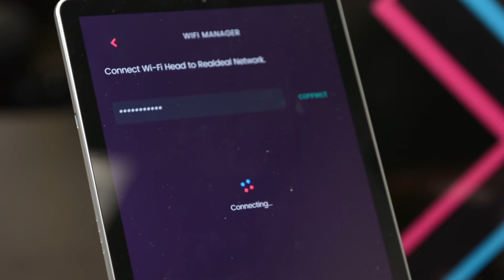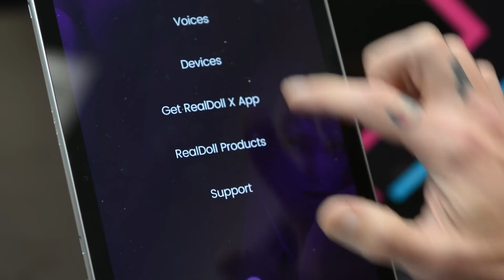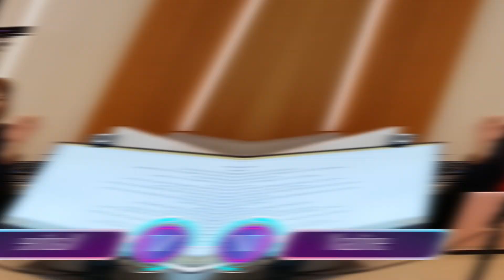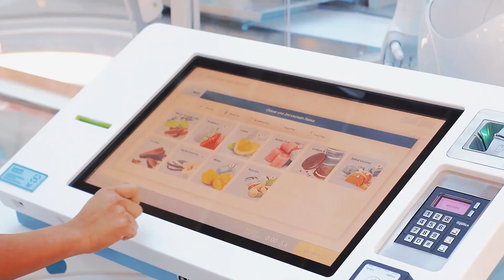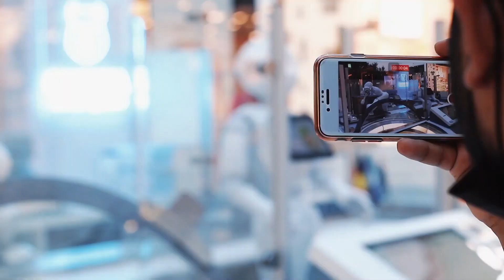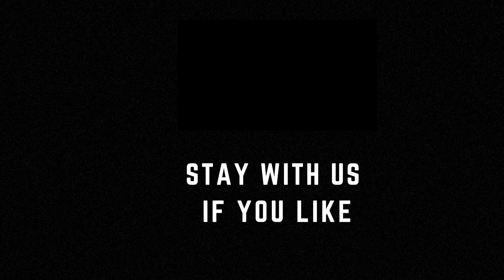Top 10 Lifelike Humanoid Robots Pushing the Boundaries of Realism | 4K UHD | ➤1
10 MOST Realistic Humanoid Robots | 4K UHD| ➤1

00:17 - Atlas by Boston Dynamics
01:12 - Sophia, Hanson Robotics
02:12 - RealDoll
03:07 - Ameca
04:07 - Nadine
05:12 - Optimus - Gen 2
06:17 - Digit, Agility Robotics
07:17 - CyberOne, Xiaomi
08:17 - Pepper x Quokka Robotic
09:17 - ASIMO